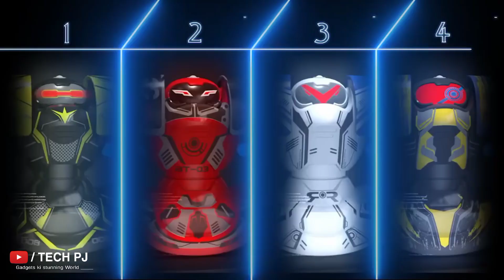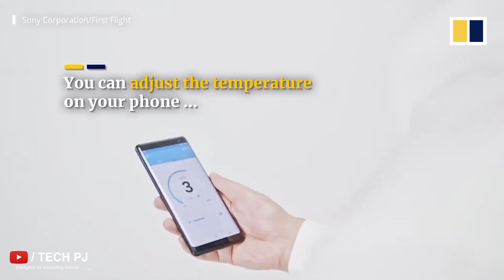6 Cool & Crazy Gadgets on Amazon | Superhero Gadgets | Gadgets under 500 | Doraemon Gadgets ⚡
6 Cool & Crazy Gadgets on Amazon | Doremon Gadgets | Gadgets under 500

🔗link to buy these Gadgets:-

2) Fighting Robot :-

3) wearable air conditioner

4) Ben 10 omnitrix

5) Miposaur

6) Mezmoglobe

▶ Similar keywords:-